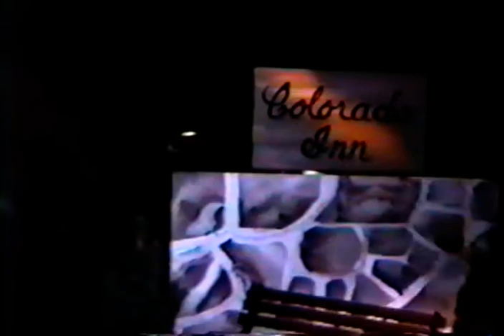Little Mary Sunshine Wabash Valley College April 1994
Time Stamp:
The Forest Rangers – 3:25
You’re the Fairest Flower – 20:48
Colorado Love Call – 56:54
Fight scene: 2:00:00